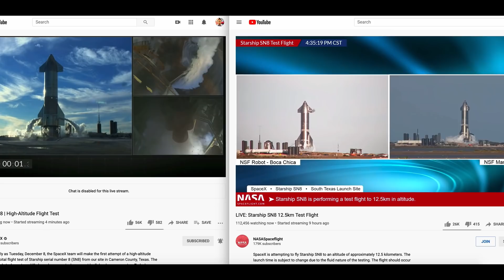ELON MUSK: Texas, Starship Test, Capital Raise & Boring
Big Elon Musk news today with a Wall Street Journal interview and a Starship test flight that didn't go quite right.

Tesla $5 Billion capital raise and Boring Company tunnels and supersonic hyperloop also covered.

Get early access to videos, exclusive content, and t-shirt discounts.

YouTube channel members also get t-shirt discounts, along with badges, custom emojis and exclusive content.